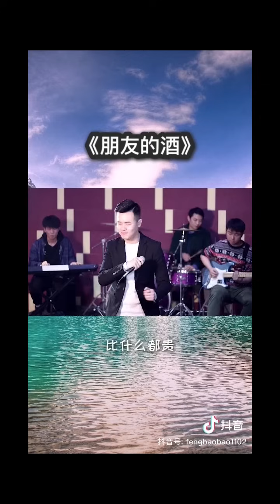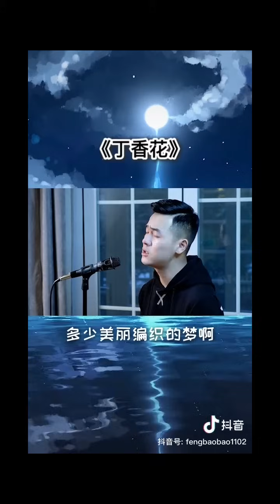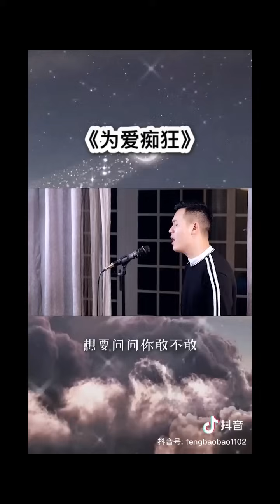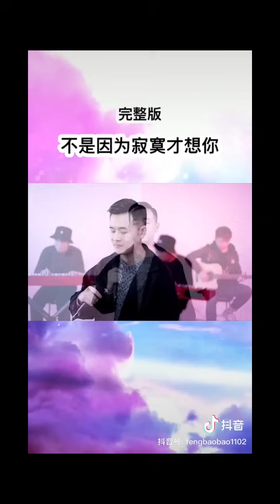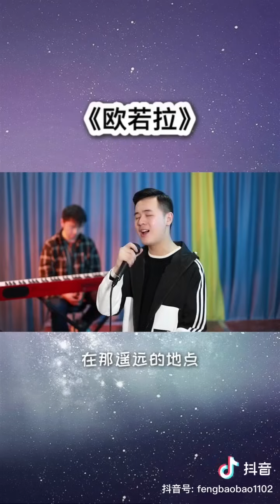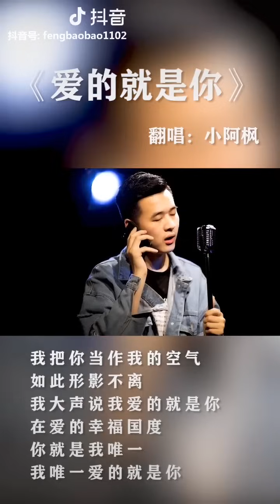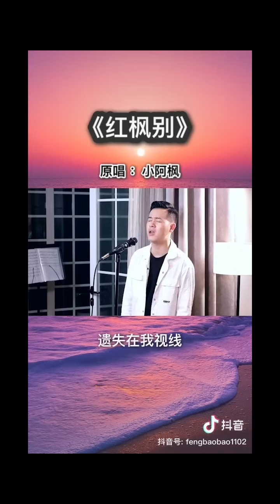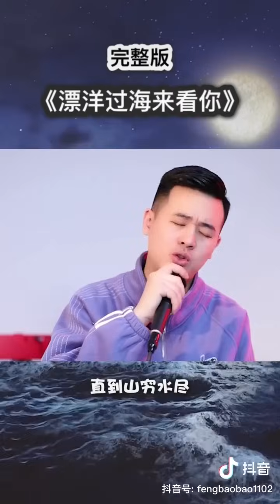小阿枫 2019年非完整版歌曲111首全收录!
小阿枫2019年非完整版111首全收录!
喜欢的给个订阅把！~